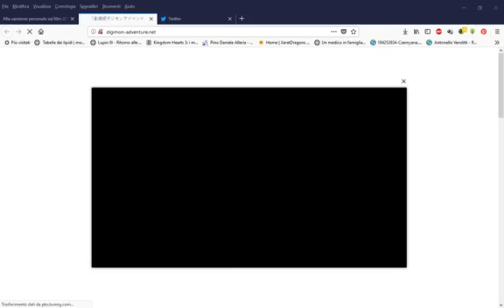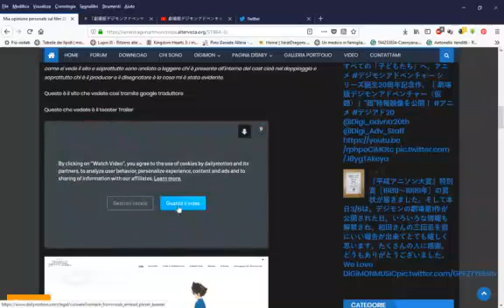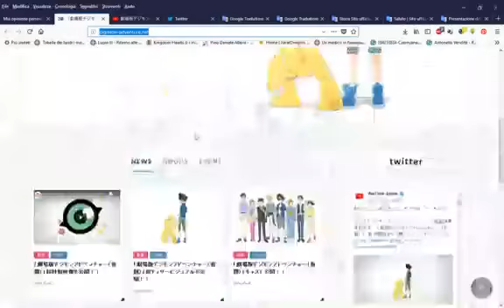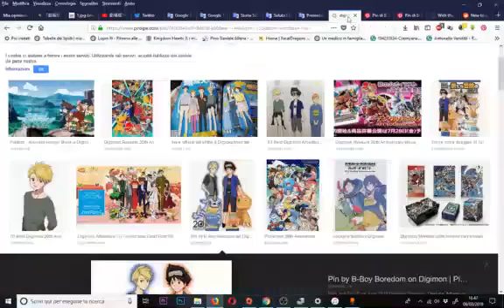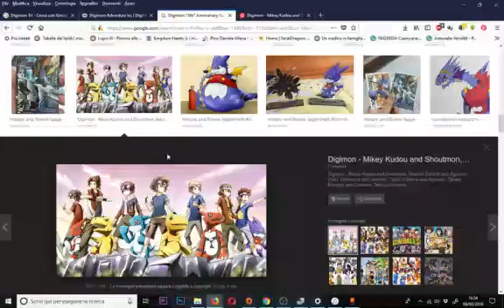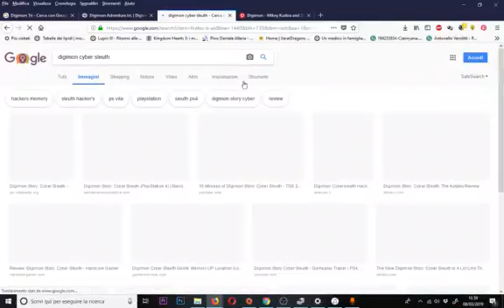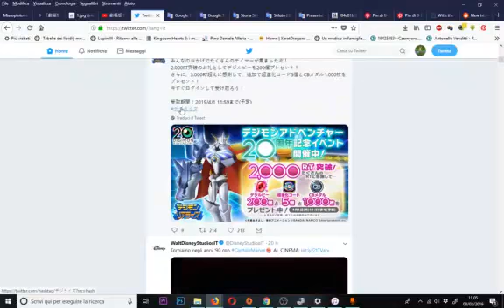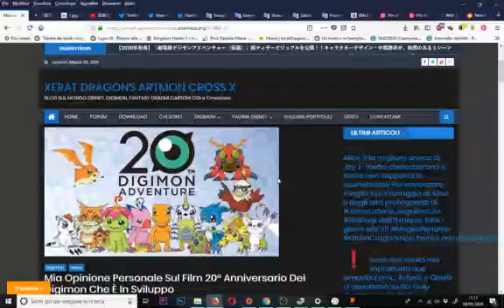Video Blog Digimon Anniversary la mia opinione sul brand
Voglio specificare che questo Video Blog non è altro la mia opinione sul brand in quanto hanno presentato il film 20° Anniversario e in questo video vedete i pro e i contro

su telegram

su facebook

E se avete domande scrivete nei commenti grazie